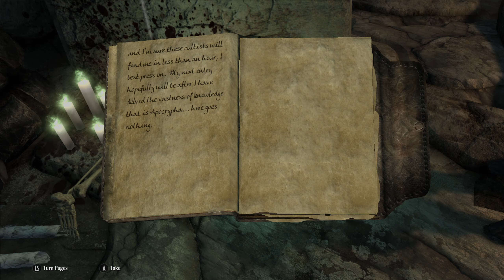Temple of Miraak! LS3 episode 72!